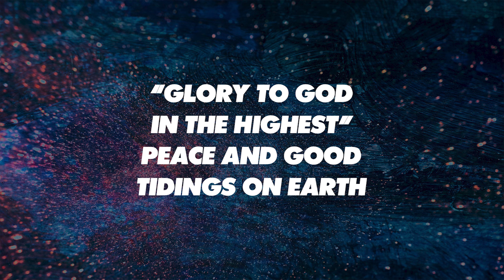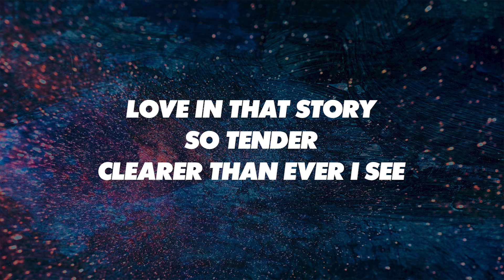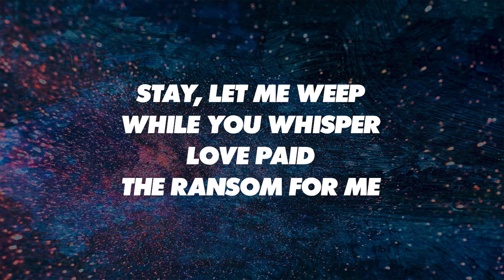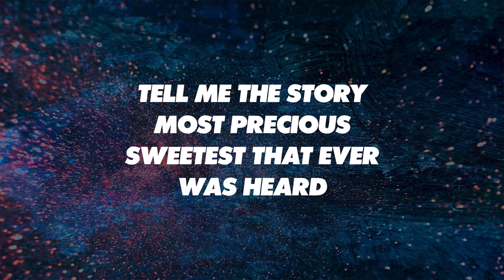TELL ME THE STORY OF JESUS with I LOVE TO TELL THE STORY* - SATB (piano track + lyrics)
Words by FANNY CROSBY; Music by JOHN R. SWENEY; *Words by A. CATHERINE HANKEY; Music by WILLIAM G. FISCHER
*Arr. 2009 Lari Goss Music/Songs of Greater Vision
If you find this channel helpful and would like to support our ministry, you may do so by donating via PayPal